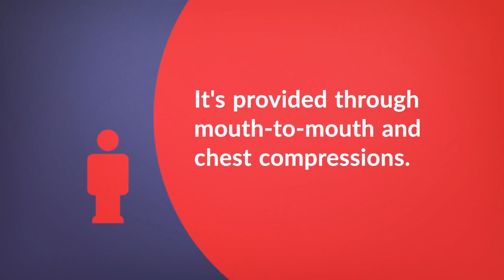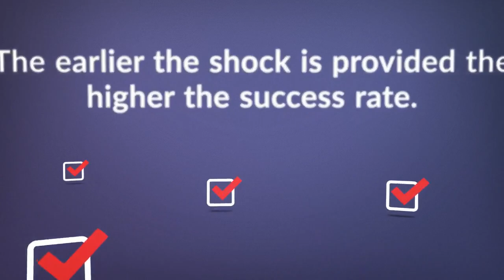What Does CPR Stand For? (CPR Definition)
What Does CPR Stand For?

CPR stands for Cardio Pulmonary Resuscitation. CPR is used to resuscitate someone; to provide oxygen to the brain. It's provided through mouth-to-mouth and chest compressions. CPR is recommended for unresponsive victims with no breathing.

CPR was developed by Pete Safar and James Elam in 1956. In 2008, Hands-Only CPR was created to encourage bystander to assist. Hands-Only CPR is compressions-only CPR, focusing more on effectiveness.

The focus of CPR is to provide oxygen, not to restart the heart. By providing oxygen tissue death is delayed extendinig life. As time continues, resuscitation success degrades. Administration of an electric shock is needed to restart the heart. The earlier the shock is provided the higher the success rate. CPR should be provided until a shock is provided or help arrives.